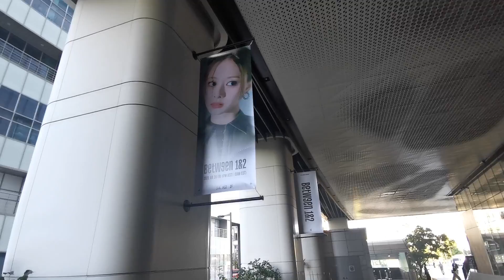Twice Music Bank 트와이스